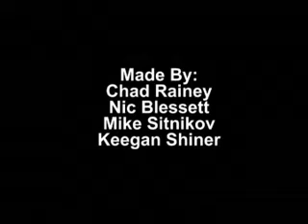Cleaner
A naive salesman tries to sell cleaning supplies to a few gangsters.